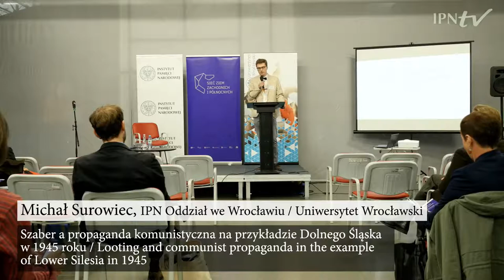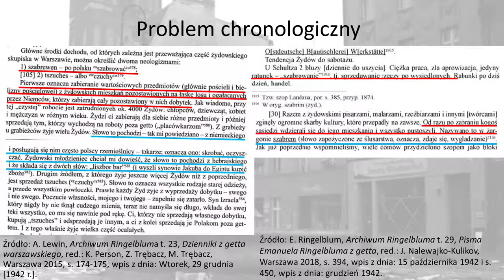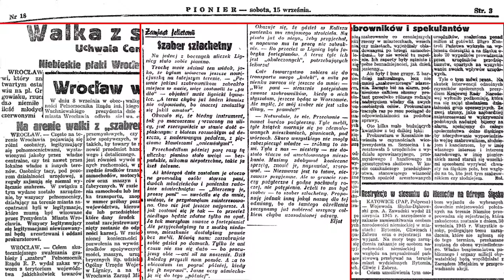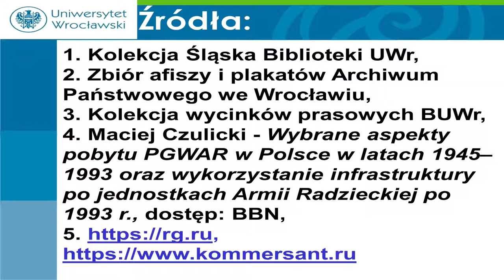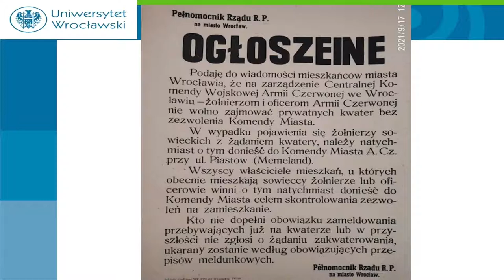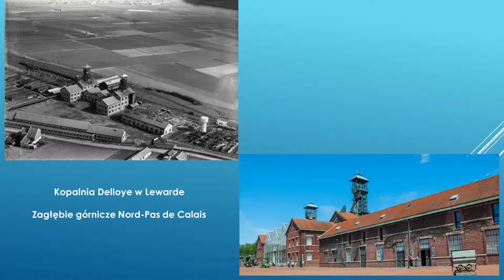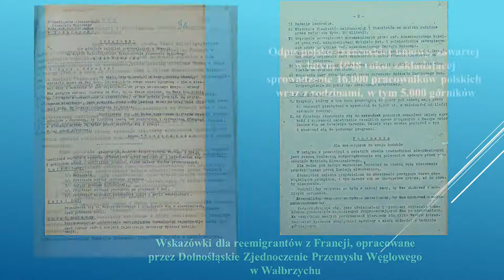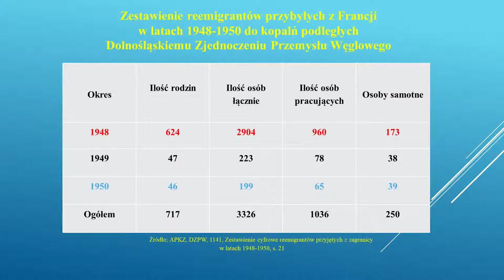[VI panel] Conflict – stabilisation – assimilation? - international scientific conference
Conflict – stabilisation – assimilation? - international scientific conference
The consequences of migration in the life of the inhabitants of Lower Silesia after 1945.
A comparative approach

28–29 September 2021

The Depot History Centre, Wrocław

Organisers: “Remembrance and Future” Centre, University of Wrocław, Wrocław Branch of the Institute of National Remembrance – Commission for the Prosecution of Crimes against the Polish Nation

As a result of territorial changes after 1945, the post-war face of Europe was shaped, inter alia, by population movements. As a result of the redrawing of Germany’s borders, Lower Silesia also changed its national allegiance, finding itself within the new borders of Poland. The expulsion of a significant part of the German citizenry and the simultaneous appearance of Poles and representatives of other nationalities abruptly changed the ethnic structure of this region. The aim of the conference will be to consider the processes occurring as a consequence of the migration; above all, the complex mosaic of social and ethnic inter-relations as well as relations between the citizenry and the emerging / departing authorities. Central will be an in-depth discussion of various aspects of this phenomenon in a broader perspective, while not forgetting the individual experience, which will allow for a comprehensive assessment and comparison of these events, as well as showing the long-term effects that are still felt to this day.

Day 2 – 29 September
VI panel, 10:00–11:20 a.m., moderator: Grzegorz Hryciuk

Michał Surowiec, Institute of National Remembrance, Wrocław Branch / University of Wrocław
Szaber a propaganda komunistyczna na przykładzie Dolnego Śląska w 1945 roku / Looting and communist propaganda in the example of Lower Silesia in 1945

Aneta Firlej-Buzon, University of Wrocław
Powojenne migracje na Dolny Śląsk – przesiedleńcy i sojusznicy w latach 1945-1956 / Post-war migrations to Lower Silesia – displaced persons and allies in 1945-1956

Bartosz Grygorcewicz, State Archive in Wrocław, Kamieniec Ząbkowicki Branch Organizacja i przebieg akcji reemigracji górników z Francji w latach 1946–1949 na przykładzie noworudzkich kopalń węgla kamiennego / Organisation and course of the re-emigration of miners from France in 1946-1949 in the example of Nowa Ruda coal mines